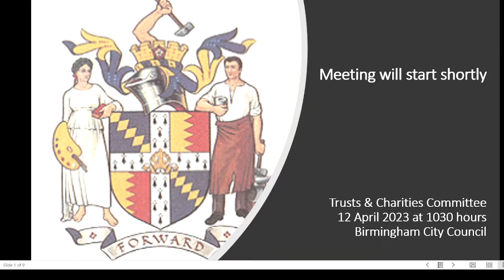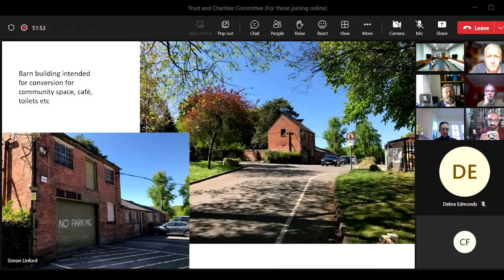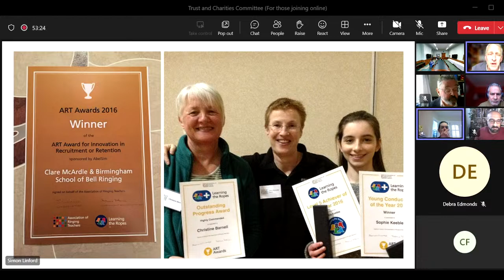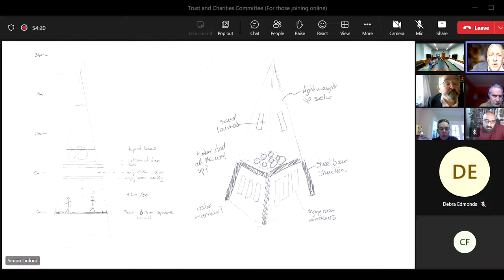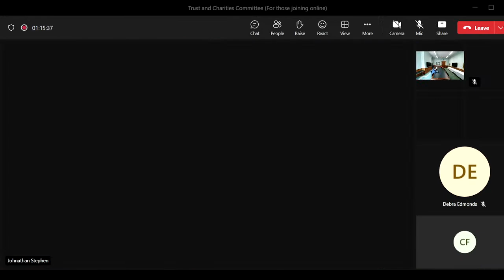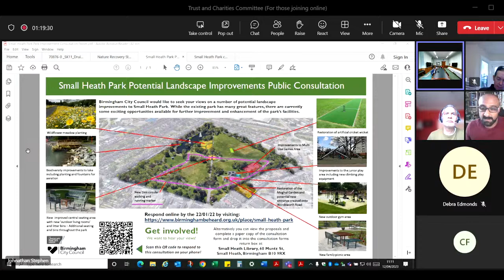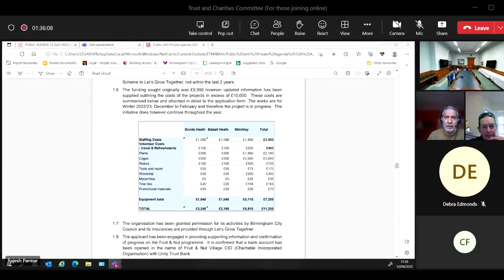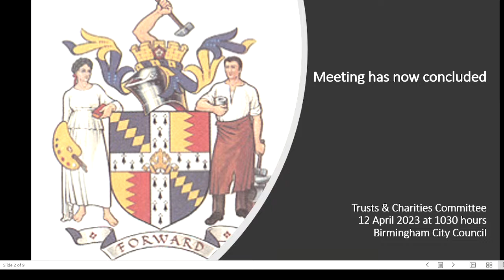Trusts & Charities Committee - 12/04/2023 at 1030 hours